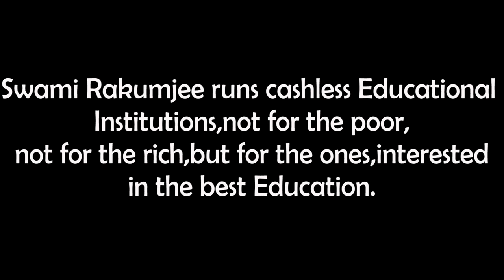Swami Rakumjee, 1022nd short discourse on Lala Lajpat Rai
Lala Lajpat Rai (2)

"The Government which attacks its own innocent subjects has no claim to be called a civilized government. Bear in mind, such a government does not survive long."